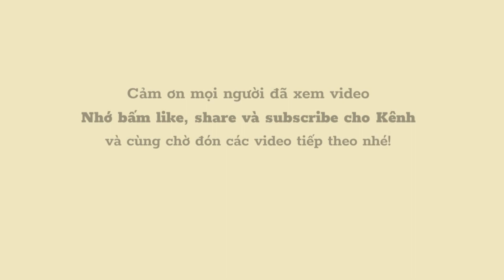Startup giải pháp IOT thất bại toàn tập || Shark Tank mùa 5 || John&Partners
Với mục tiêu giúp khắc phục các khó khăn trong điều hành công nghiệp liên quan đến chi phí đầu tư, hạ tầng, anh Phan Thanh Huy Cường cùng startup IOT Đại Việt mong muốn kêu gọi 2 tỷ đồng đổi lấy 10% giá trị doanh nghiệp trong tập 7 “Shark Tank Việt Nam – Thương vụ bạc tỷ”.

Hãy cùng lắng nghe các chia sẻ của John&Partners với chương trình Luận Shark Chiến về các Start Up tham gia Shark Tank Mùa 5 nhé!

Tìm hiểu thêm về  John&Partners tại:
© Bản quyền thuộc về John&Partners
© Copyright by John&Partners Channel ☞ Do not Re-up